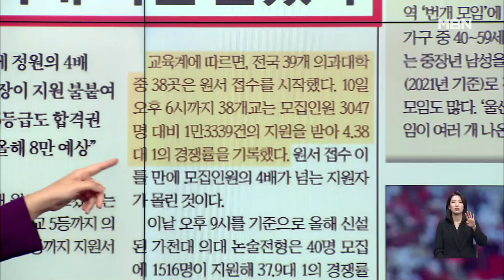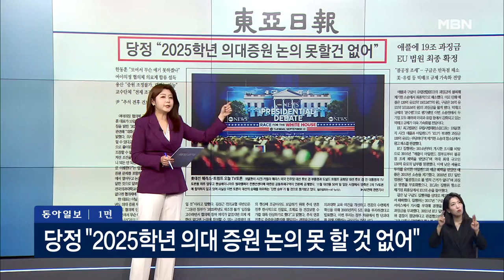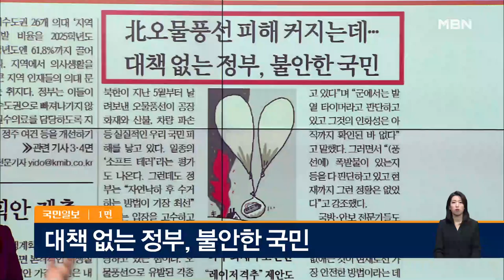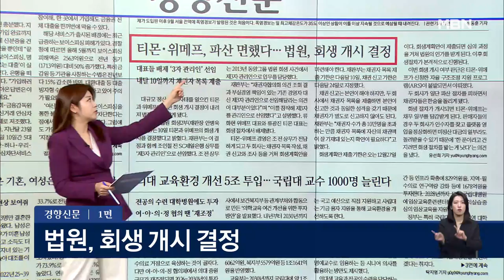앞으로 2주간 추석 비상 의료 外 [아침&매일경제]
앞으로 2주간 추석 비상 의료 外 [아침&매일경제] (0911)

성제준 여의도연구원 정책자문위원
이동학 전 민주당 최고위원